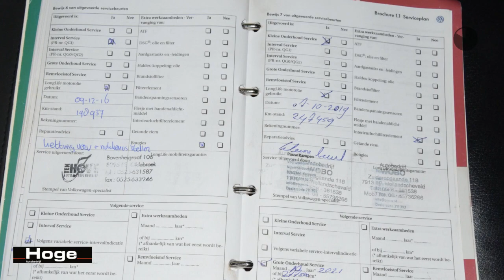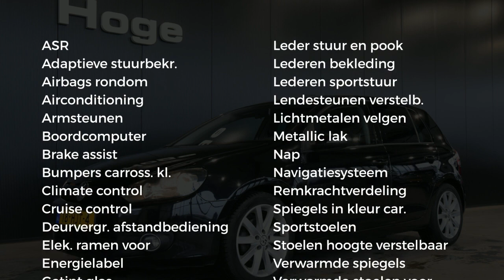Volkswagen Golf 1.4 TSI Highline Ecc Navigatie Leer Licht metaal Rijklaarprijs Inruil Mogelijk!